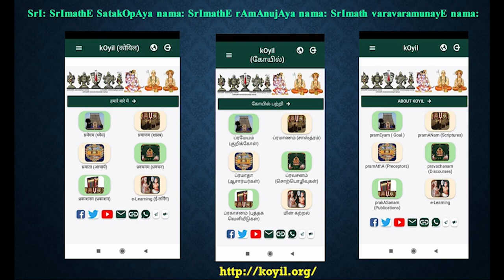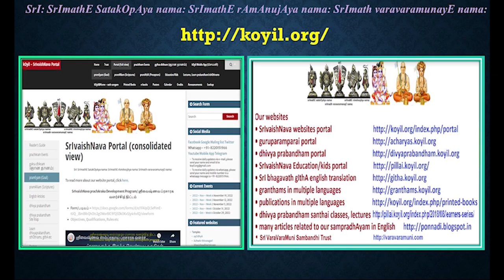Q & A - In our sampradhAyam, what is the procedure for accepting sanyAsASramam?